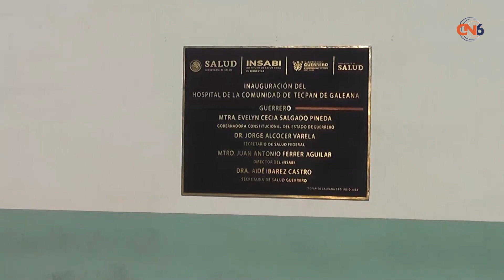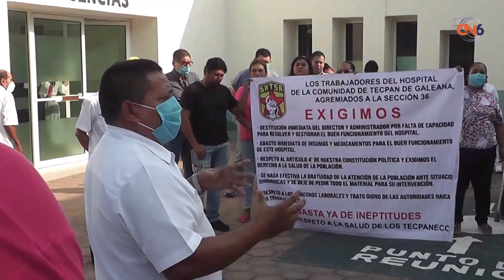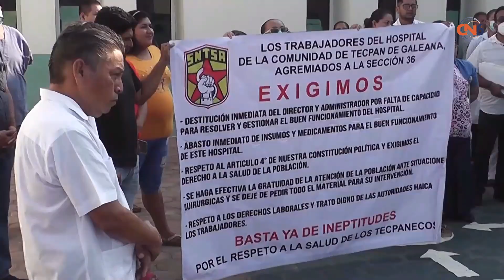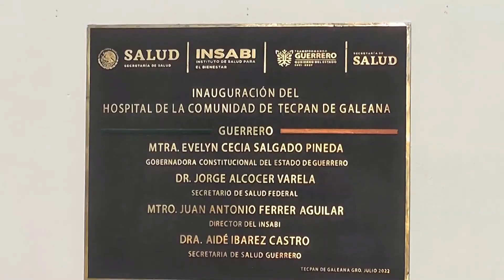Respaldan al Director del Hospital de Tecpan trabajadores de la sección 36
Respaldan al Director del Hospital de Tecpan trabajadores de la sección 36 del Sindicato nacional de trabajadores de salud